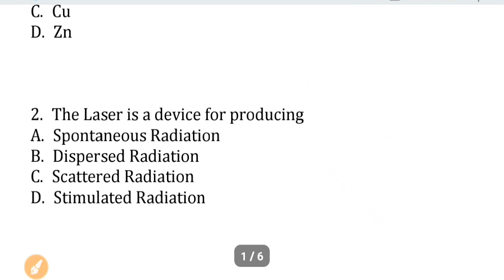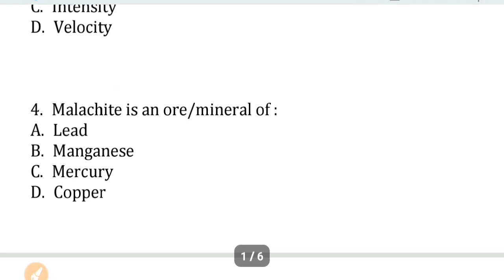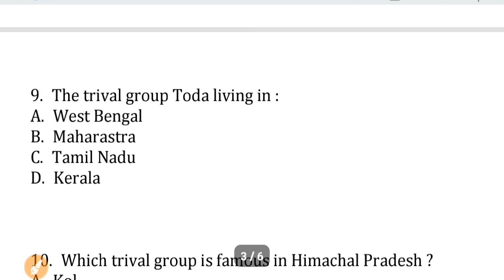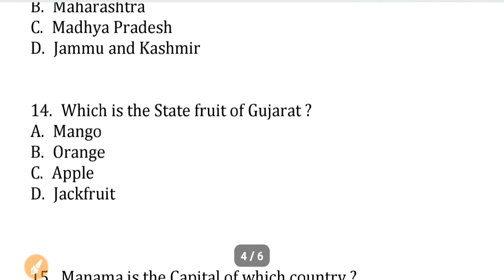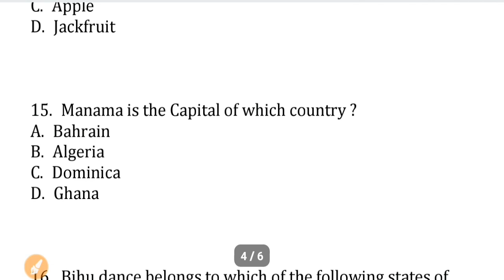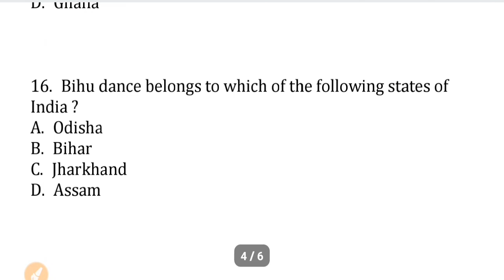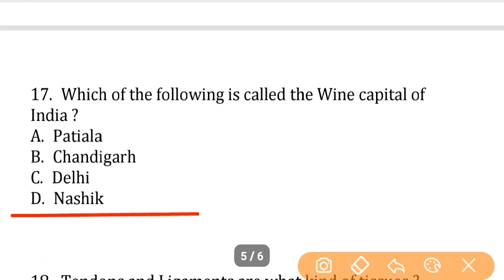Lucent gk Questions || Set - 5 || Lucent gk Mcq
Lucent gk Mcq Questions Set - 5